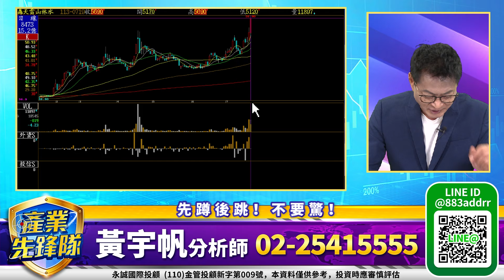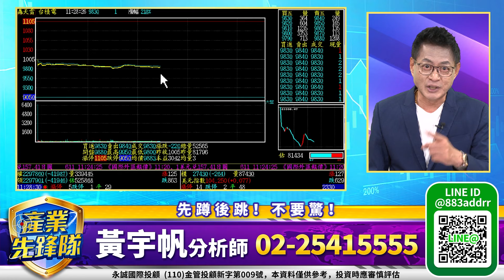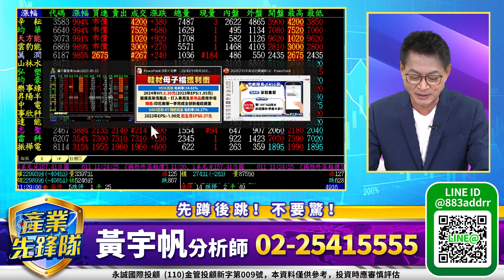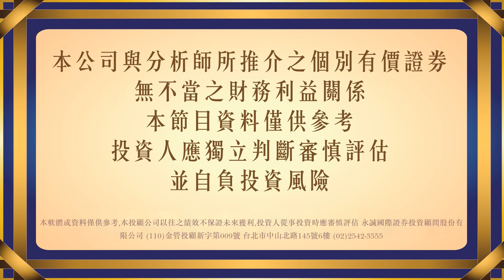台積電們法說利多！外資持續站賣方！台積電們來相挺綠能概念也助攻｜20240719｜黃宇帆 分析師｜產業先鋒隊